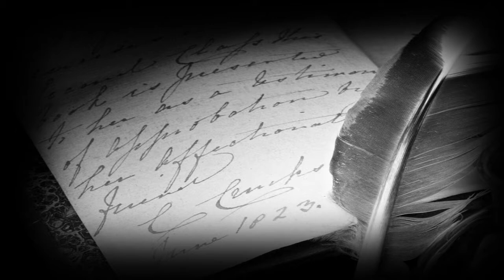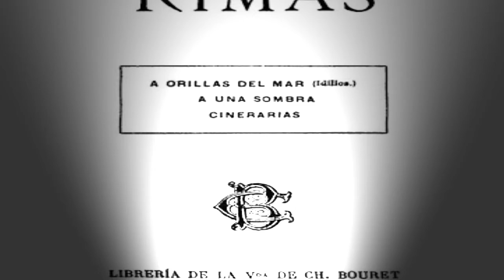Ignacio Manuel Altamirano. ¡abogador, escritor, periodista y maestro!